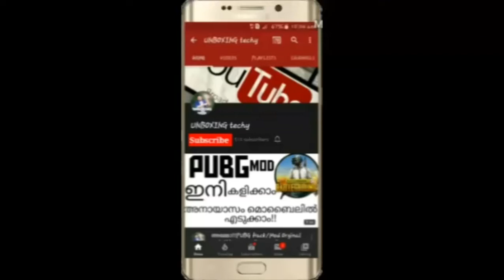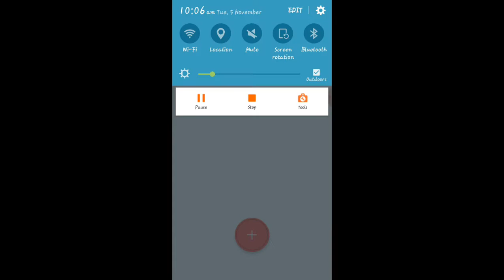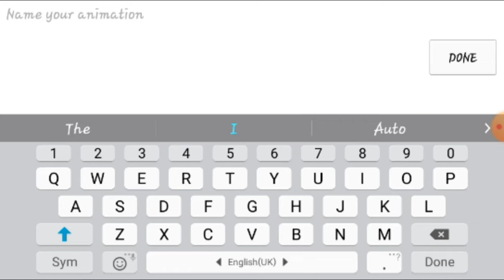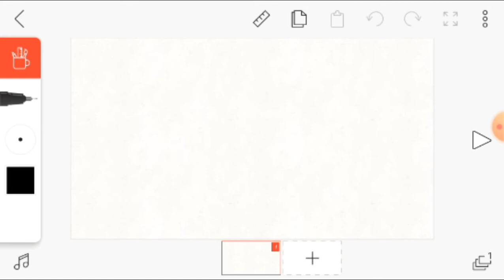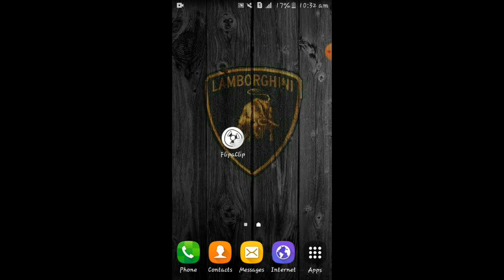How to make animation on your Android device must watch | [UNBOXING techy].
Animation on your Android device must watch this video

Download this apk.